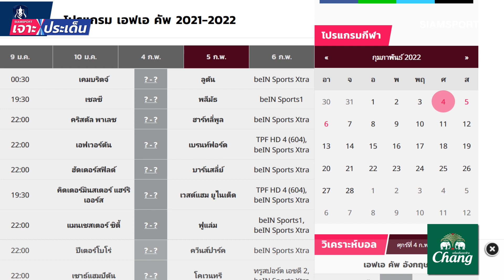ปรีวิวเอฟเอ คัพ รอบ 4! เช็กความพร้อมทีมใหญ่..เข้ารอบครบไหม? l Siamsport เจาะประเด็น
ปรีวิวเอฟเอ คัพ รอบ 4! เช็กความพร้อมทีมใหญ่..เข้ารอบครบไหม?  ไปวิเคราะห์แบบจัดเต็มได้ในรายการ Siamsport เจาะประเด็น